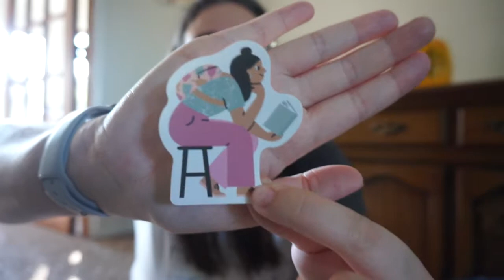Fall Clothing Haul 2019 | Katelyn Stanford May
★ Hell everyone! This video is a huge Fall Haul for 2019. I defintely needed some new fall pieces in my wardrobe and I absolutely LOVE what I got! Everything will be linked down below including the Saalt Wash and my Saalt Review video! Love y'all! ★

➵ Mustard Waffle Top

➵ Hocus Pocus Shirt

 ▷ T W I T T E R
 ▷ F A C E B O O K
  - Katelyn Stanford May
  - Katelyn Stanford May
  ▷ T U M B L R